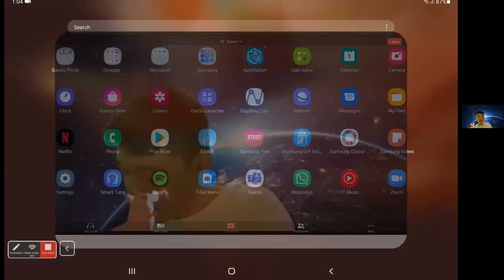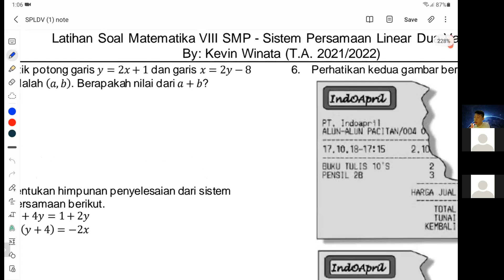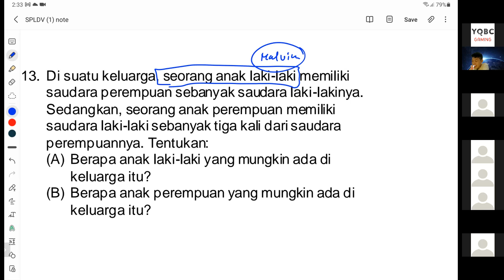Friday, October 1, 2021.